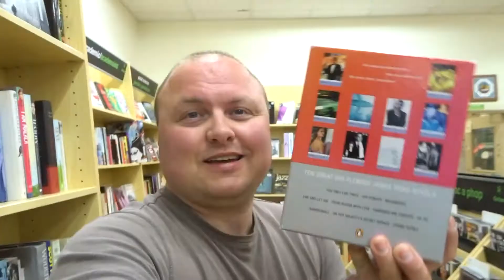SWANSEA [Vlog 1007]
For my third day in Wales I decided to visit Swansea.